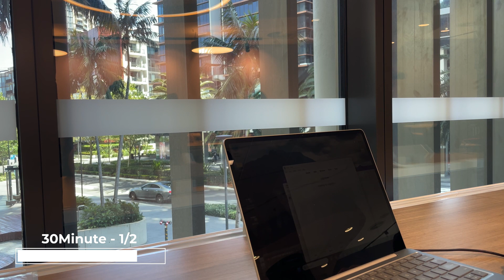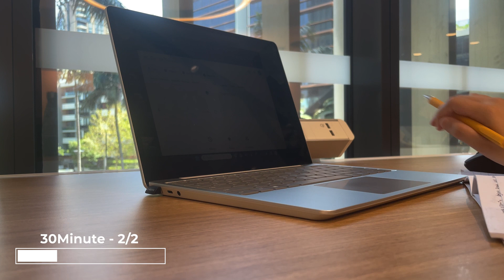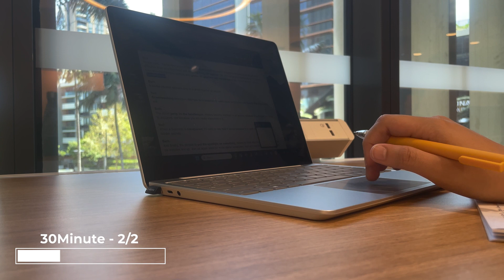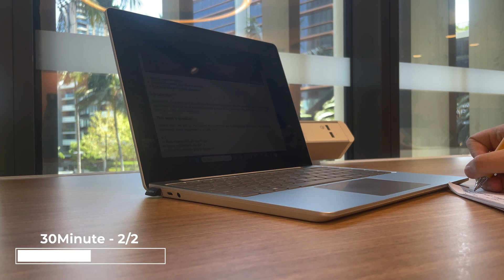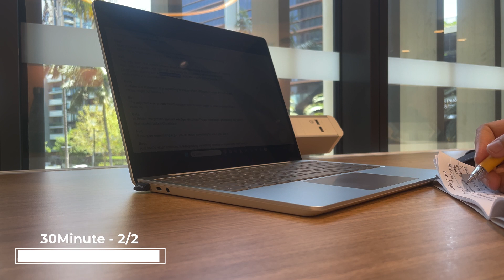1 HOUR STUDY WITH ME in the Library | Background noise, 5 min Break, pomodoro Timer | Day 9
Study with me in the library! 📚

⏰ Sessions
00:00:00 Intro
00:00:29 Study 1/2
00:30:33 Break
00:36:27 Study 2/2
01:06:44 Break
01:08:10 Outro

Join me for a silent and focused study session at the library, where we'll delve into the world of learning using the Pomodoro Technique. Let's make this day count and continue our educational journey right here in Sydney! 📚🌆

In this video, you'll find:

Background noise
A serene and focused study atmosphere in the heart of Sydney's library
Pomodoro Technique for Effective Study Sessions